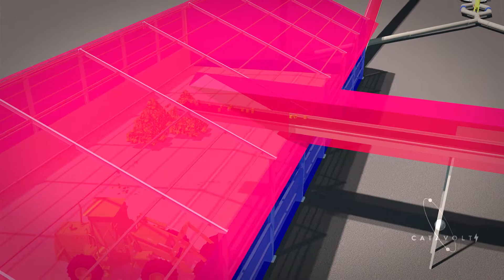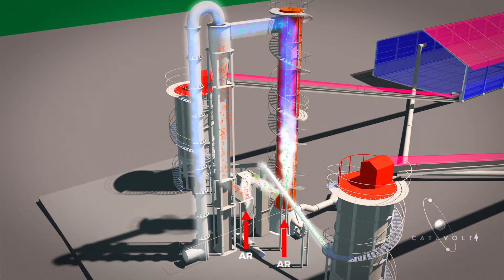Solferini - Queimador Lixo